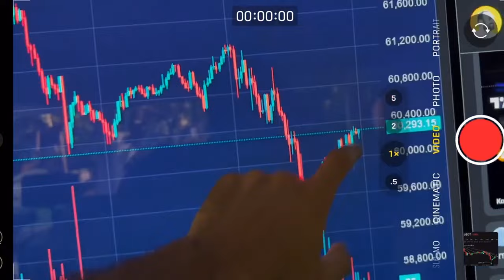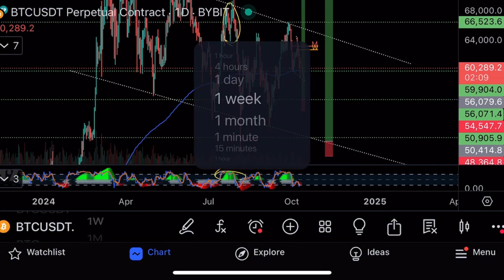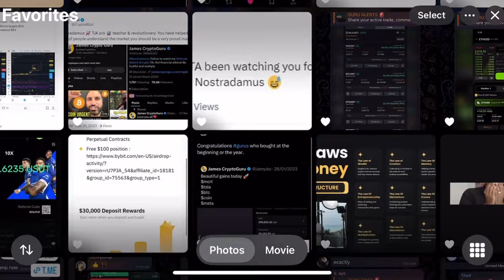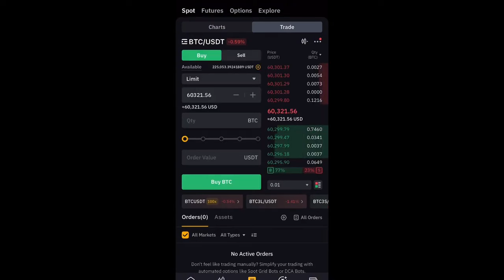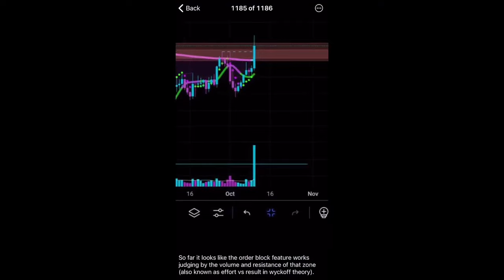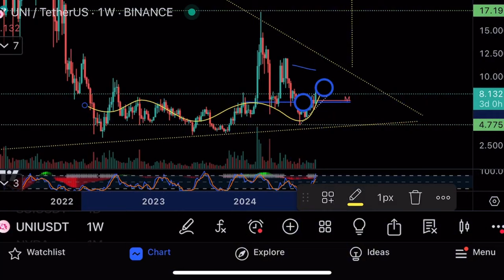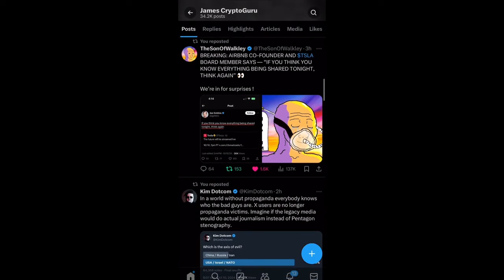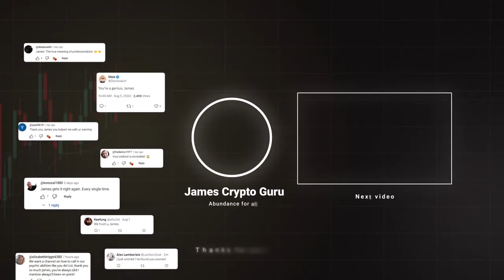Открыл лонг на биткоине🔥Важный день в Tesla🔥Технический анализ